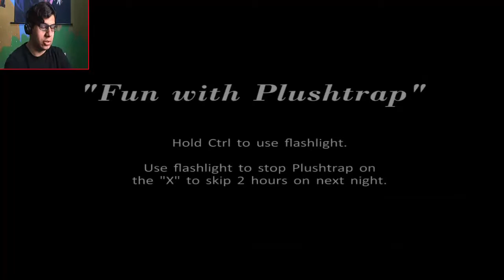FNAF 4: Parte 2 [¡Chica hace trampa!] |CABEZILLA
¡¡¡¡POLLI! La noche 2 termino por ser más difícil de lo que pensaba... o bueno no seria tan difícil si cierto Pollo nemesis no hiciera trampa

"CABEZILLA"
"CABEZILLA142DXD"
"Five nights at freddy's"
"Good Ending"
"Español"
"final bueno"
"true"
"purple man"
"Bite"
"theory"
"Jumpscare"
"minigames"
"fnaf4"
"aniversary"
"aniversario"
"fnaf5"
"Description"
"too long"
"cheat"
"markiplier"
"fast nights"
"Secret"
"Five nights at freddy's 4"
"fredbear"
"night 9"
"20"
"20/20/20/20"
"mode"
"Parte 1"
"part"
"bonnie"
"chica"
"foxy"
"nightmare"
"freddy"
"cupcake"
"guide"
"guia"
"trucos"
"how to"
"box"
"chest"
"open"
"opened"
"final"
"chapter"
"bad"
"neutral"
"good"
"ending"
"destination"
"song"